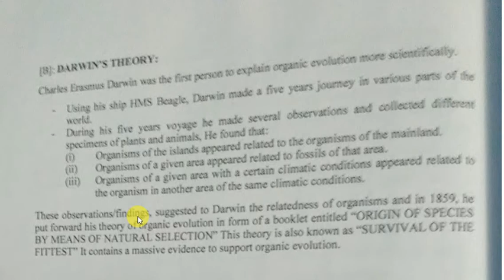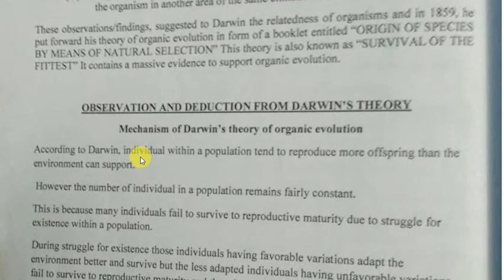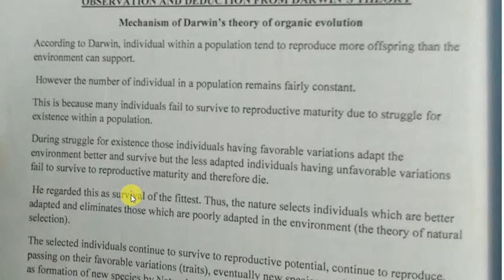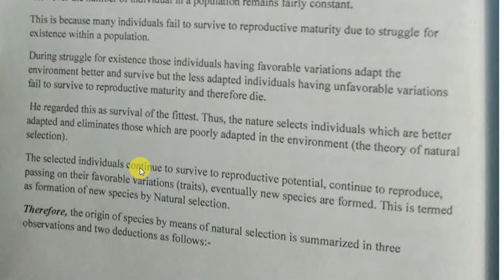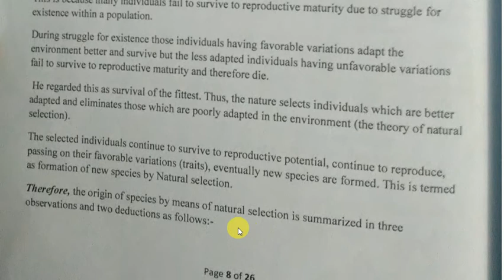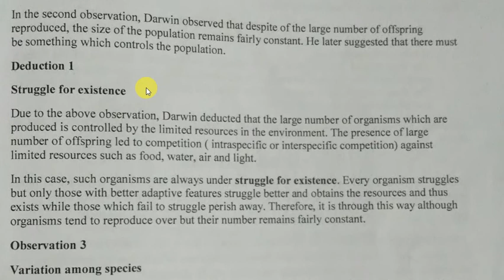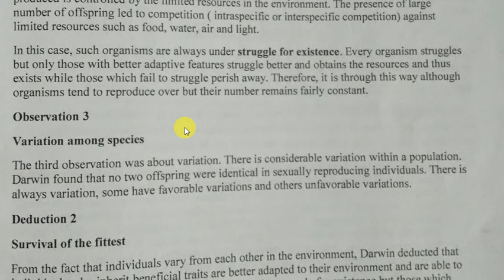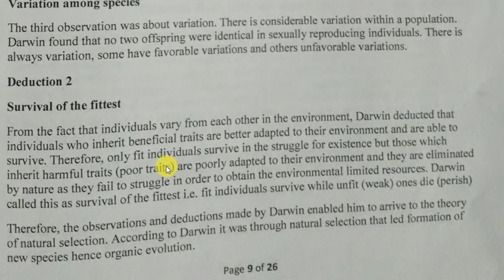Form four biology, Organic evolution session 5, Darwinism, observation and deductions